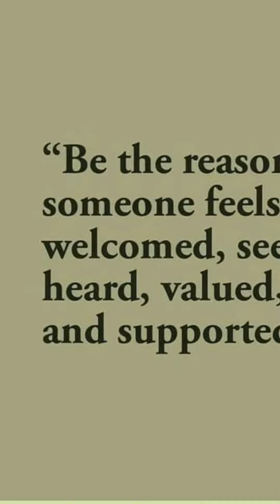Feeling the butterfly effect!!! 😁🦋🧚‍♀️🌬️🪐💞💫